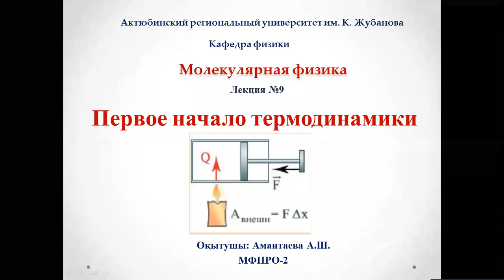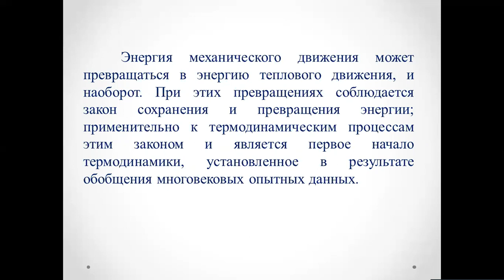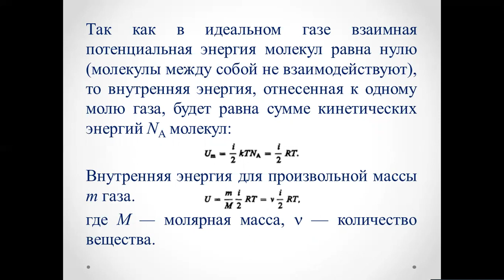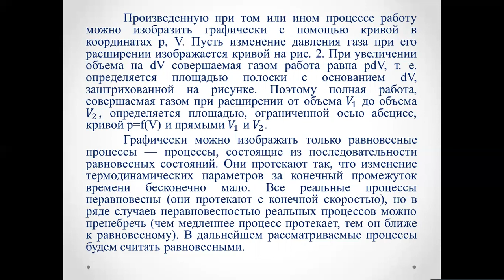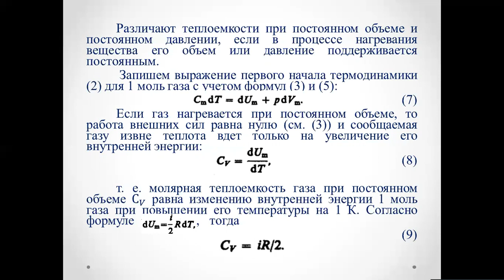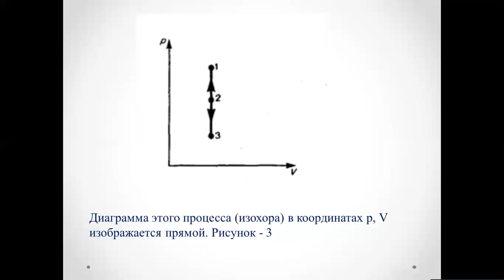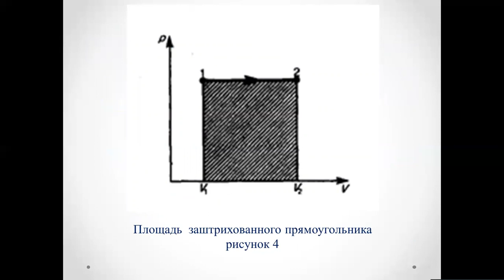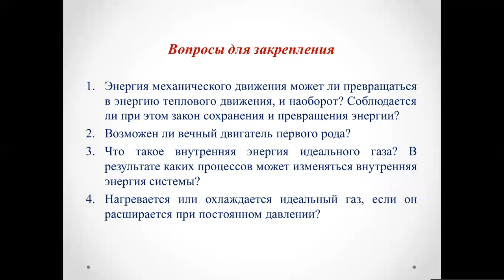Лекция №9 Молекулярная физика Амантаева А Ш МФПРО 2